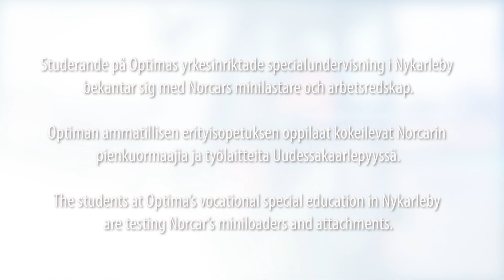Norcar’s youngest test crew so far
We lent the students at a vocational training school in Nykarleby our miniloaders so they could try out the latest innovations. They were fast learners and by the end of the week they manoeuvred the machines and different types of equipment like complete pros!